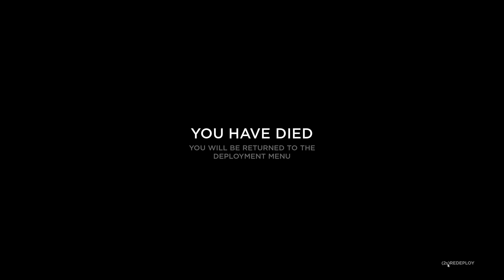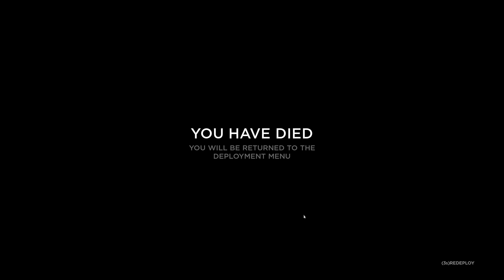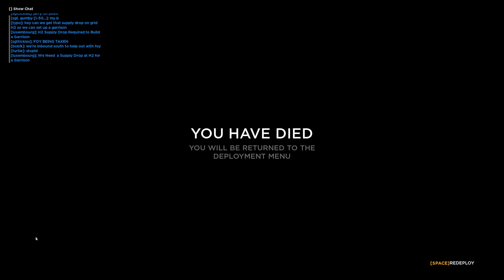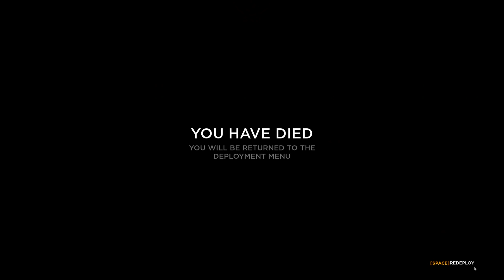81 FRAGS in AMERICAN COUNTERATTACK | Hell Let Loose | WW2 50vs50 FPS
Here is the finale of the 2 HOUR long battle I had on Foy as an American rifleman with my trusty M1 Garand. I had an absolute blast and managed to rack up 81 total frags with an amazing comeback in the very, VERY end of the game!